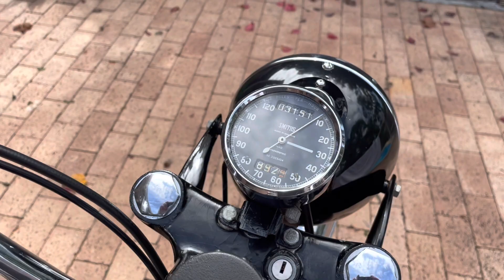1960 BSA A10 650 TWIN VINTAGE MOTORCYCLE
1960 BSA A10 650 TWIN